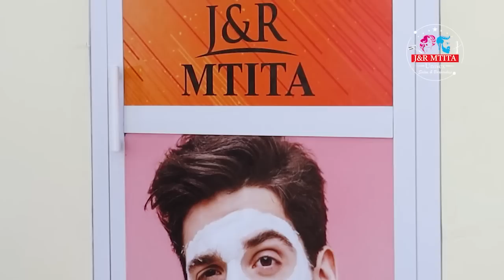MWAKALOBO ATANGAZA HATTRICK YA KICHUYA KWA SHANGWE KUBWA